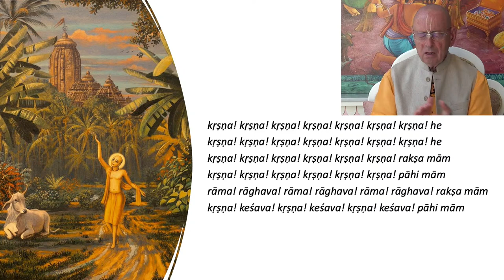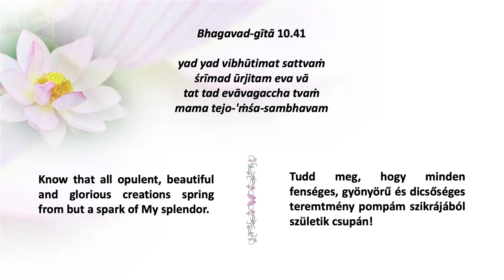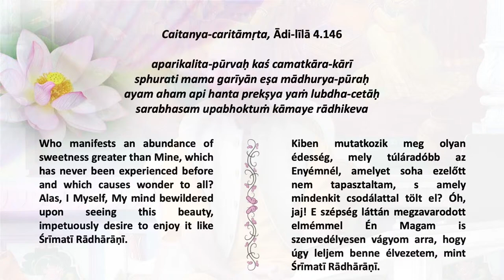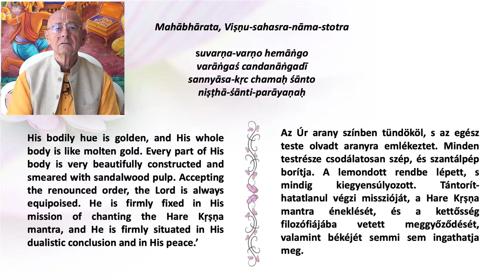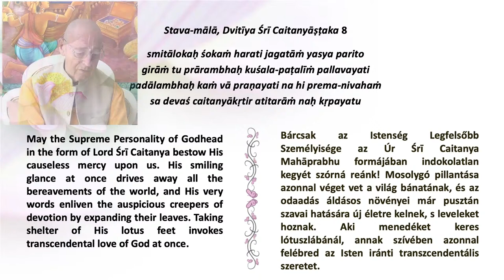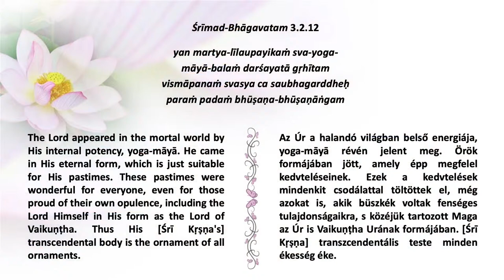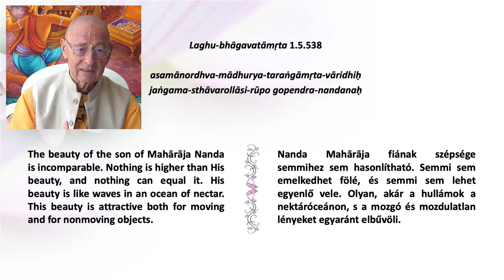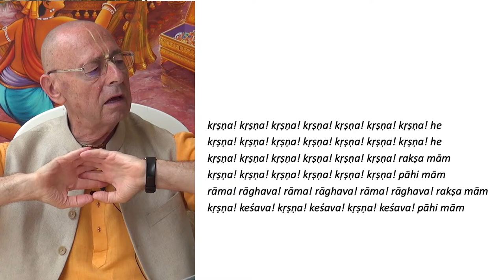Lord Caitanya’s travels - Part 8 - Gaura's beauty